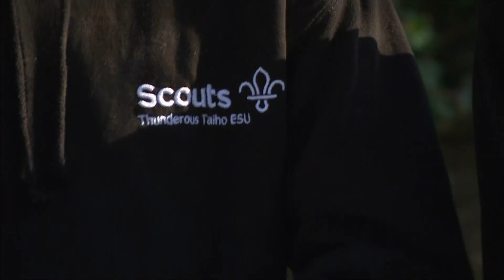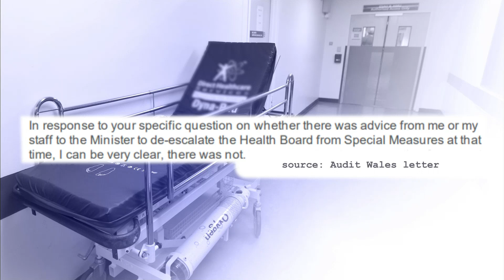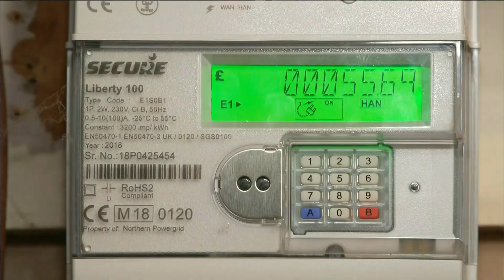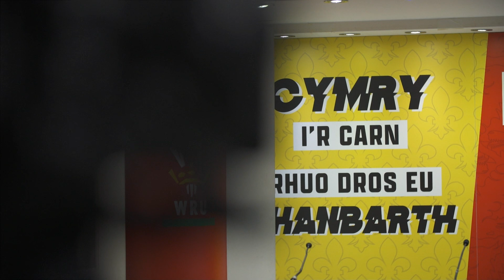ITV News Wales at Six (18BST - Full Program - 18/4/23) [1080p]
Newscaster: Andrea Byrne
Program: ITV News Wales at Six
Channel: ITV1 Wales HD
Source: DVB-S2
Date & Time: 18/4/23 at 6PM BST